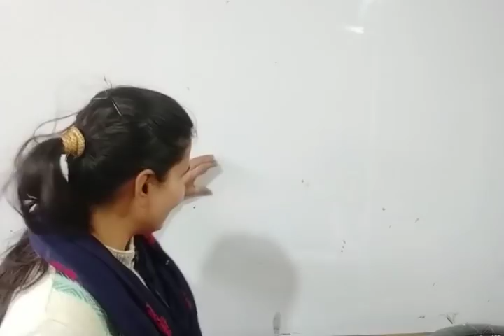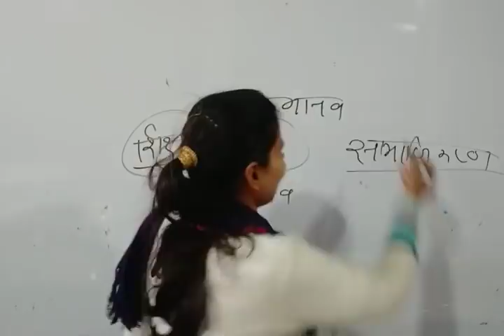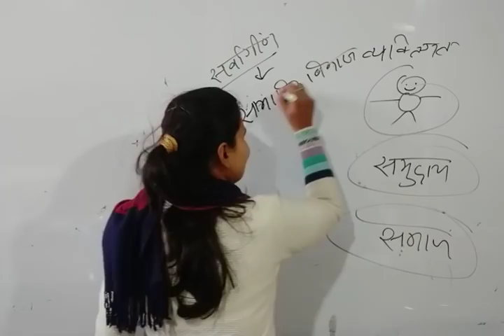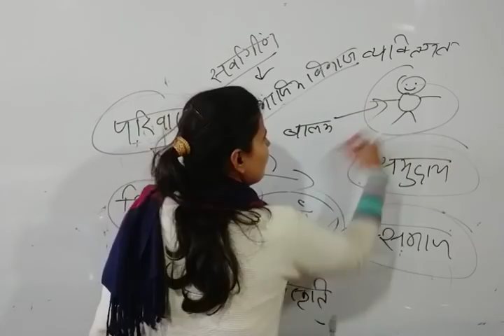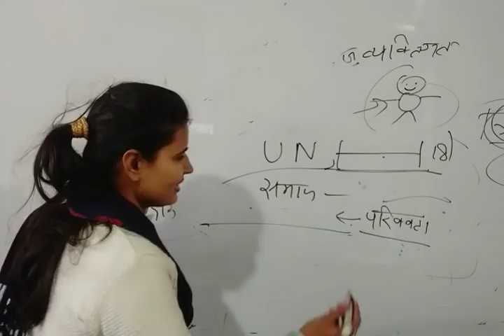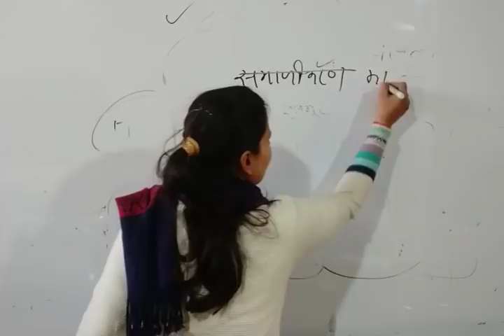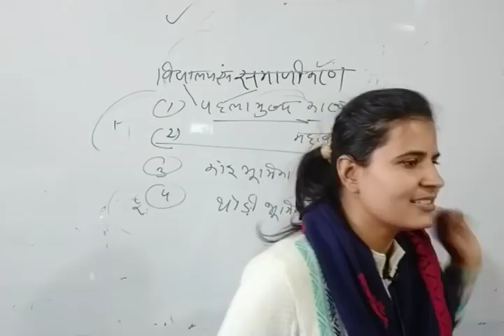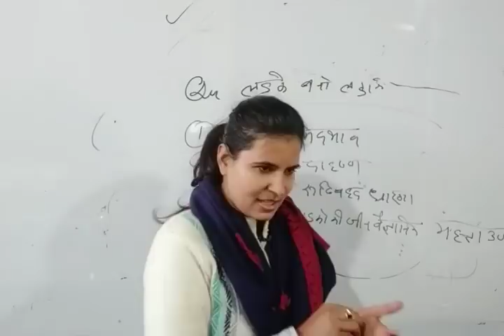सामाजिक कार्य, बालक और उसका सामाजिक पर्यावरण (CTET स्पेशल) by Jyoti mam